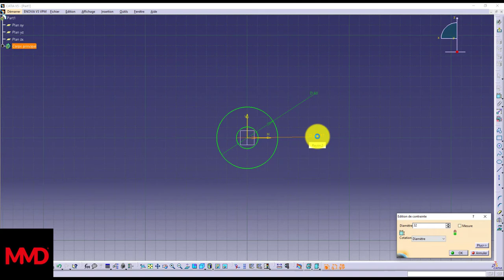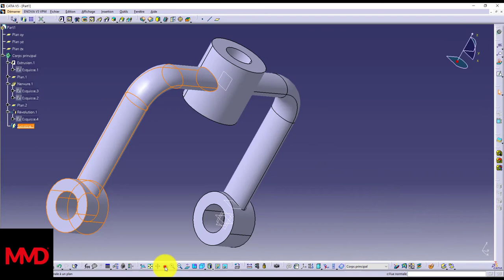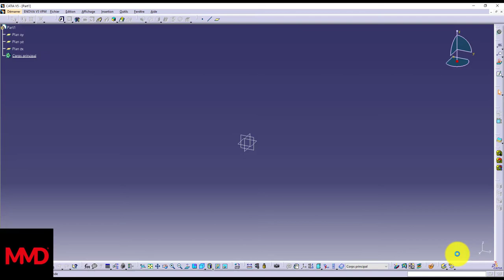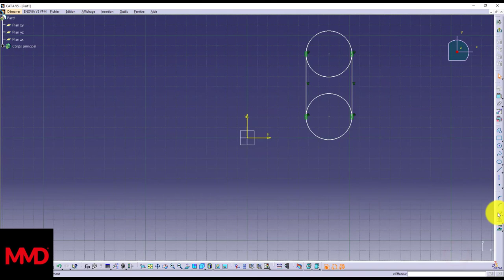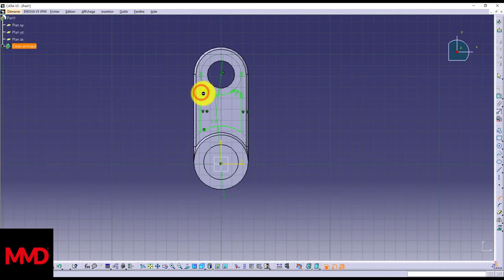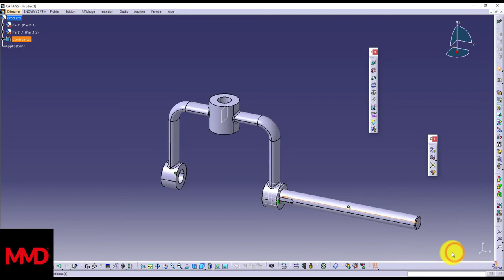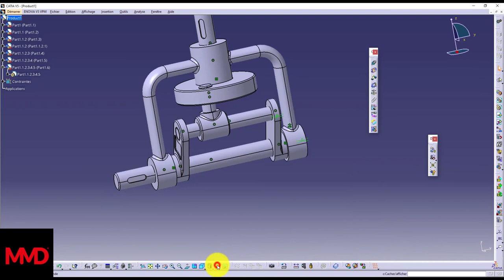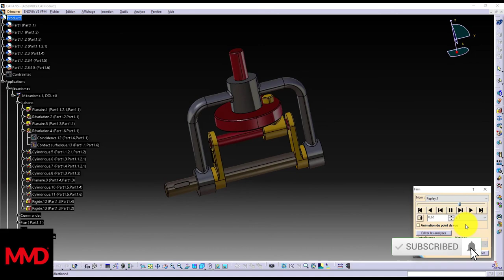Catia V5 - Oscillating Mechanism 😍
This is why I no longer work on Mechanical Design, I switched to Ghostwriting, and I making $$$ from it:
Thanks for supporting us! Mechanical Design: Where Passion Meets Precision 🛠️

Seeking comprehensive Mechanical Design tutorials using SolidWorks or CATIA? You've landed on the right platform! Immerse yourself in over 150 FREE video tutorials covering SolidWorks, CATIA V5.

Perfect for both budding engineers and veteran professionals, our content promises to refine and elevate your design capabilities.

Open to partnerships, promotions, and collaborations.

Become a part of our growing design community.

Propel your skills and knowledge to the next frontier! 💡🔧

SolidWorksExpertise You will learn below features in Solidworks Parts.
1.Extruded Boss/Base
2.Revolved Boss/Base
3.Extruded Cut
4.Mirror
5.Fillet
6.Plane
7.Chamfer
8.Linear Pattern
9.Chamfer
10.Move/Copy

You will also learn below features in solidworks Assembly.
1.Insert Components in Assembly
2.Cocentric mate
3.Coincident Mate
4.width Mate
5.Copy with mate
6.Basic Animation